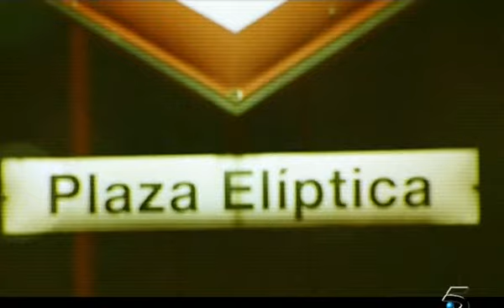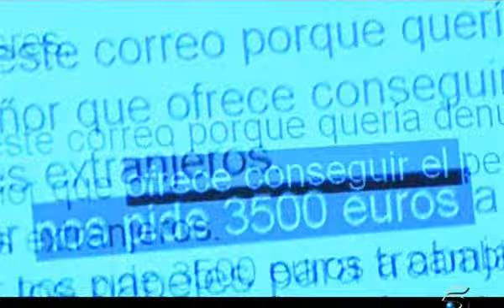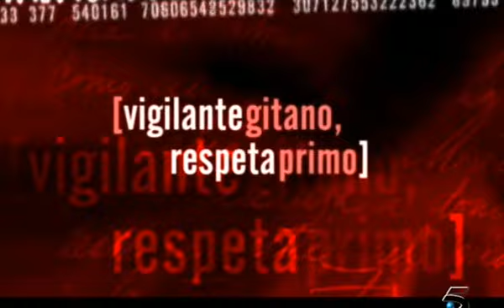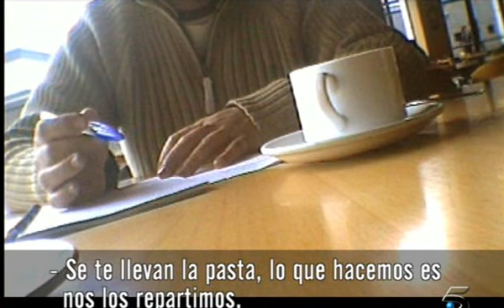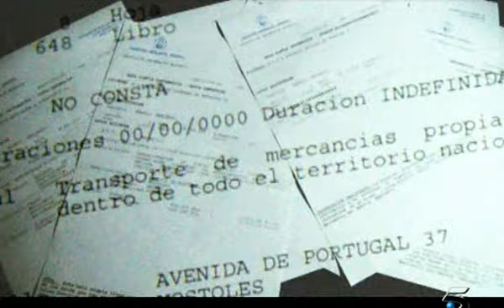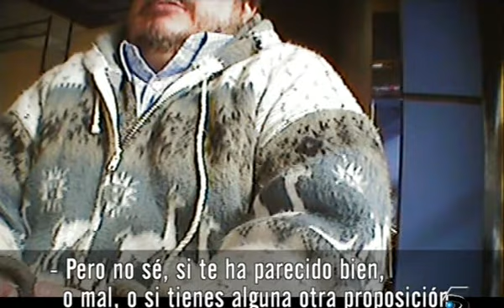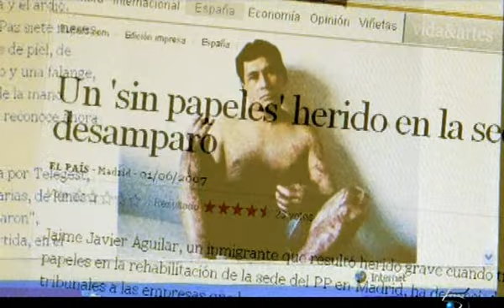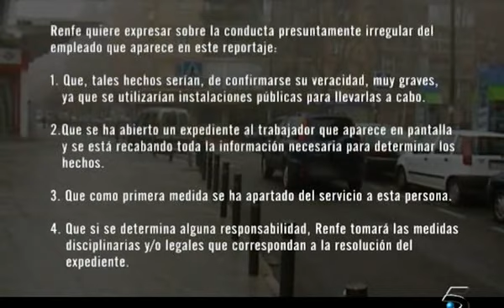🕵️‍♂️Tratantes De Esclavos🎥REPORTAJE EL DIARIO DE...🎥